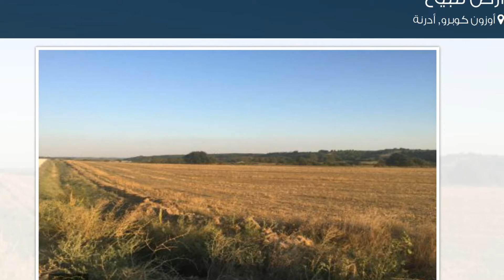أرض للبيع في شارع إديرني سيديل؛ أناكالي يولو, أوزون كوبرو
تفاصيل العرض:-

رقم: 1853103

ميزات:-